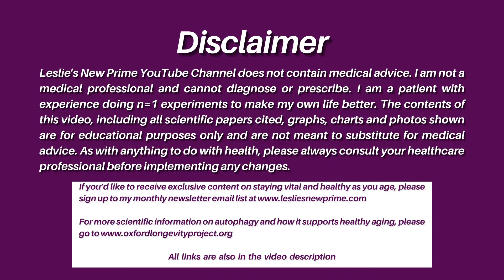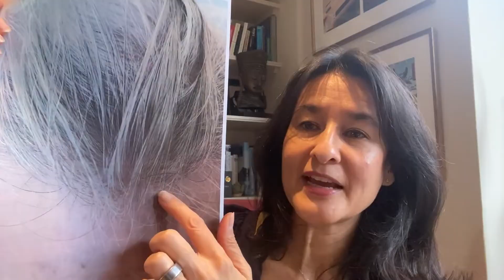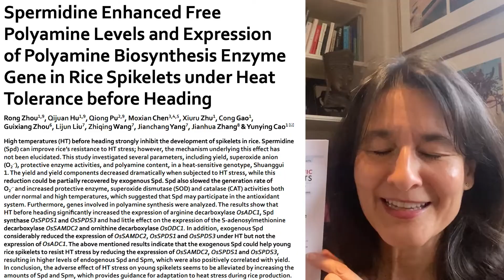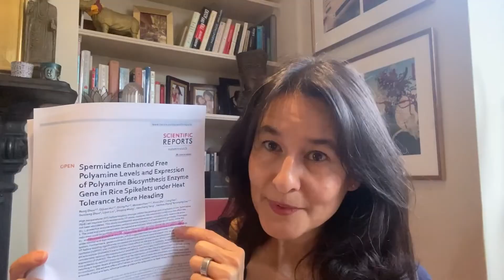Gray Hair Reversal Success Stories with Spermidine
Hello! In this video, I go over a few gray hair reversal (and hair loss reversal) success stories and how these individuals used supplemental food-derived spermidine to do so. Because this was an unexpected side effect to supplementation with Primeadine spermidine, I discuss why this might have happened, in particular, the possibility of spermidine up regulating the body's endogenous or own production of the antioxidants catalase and Super Oxide Dismutase (SOD). These two molecules normally convert hydrogen peroxide in the body into harmless water. Hydrogen peroxide is produced in the body in response to elevated adrenaline or due to infection (hydrogen peroxide is one of the body's mechanisms to defend against pathogens). This also prevents hydrogen peroxide from bleaching hair from the inside out. This hypothesis is based on studies in plants which show spermidine does increase production of catalase and SOD. People are obviously not plants, but this would be an interesting study for someone to conduct and seems at least plausible that it might also be the case in mammals. Since SOD and catalase are very difficult to supplement with, spermidine might be a novel way to up regulate these two anti-oxidants and explain why the people in these photos have had such good results.

Special thanks to Norwegian biohackers, Monica Open and Alette Aubert, of Biohacker Girls for the use of their Instagram video on how the food-derived spermidine supplement, Primeadine, led to new hair growth that contained pigment. You can find them on Instagram @biohacking.girls

Study mentioned:
"Spermidine Enhanced Free Polyamine Levels and Expression of Polyamine Biosynthesis Enzyme Gene in Rice Spikelets under Heat Tolerance before Heading" (yes, that is the correct title of the paper)

More links:
More scientific information about autophagy and how it supports healthy aging